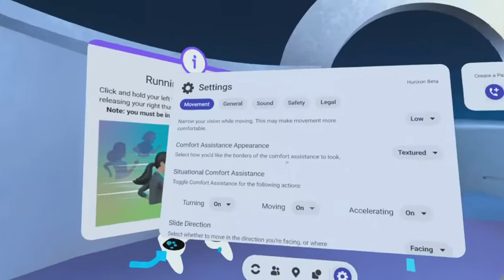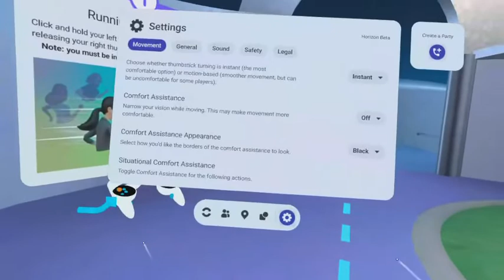Setting Up Horizon Worlds On Oculus Quest 2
My first time setting up Horizon Worlds on the Oculus Quest 2.